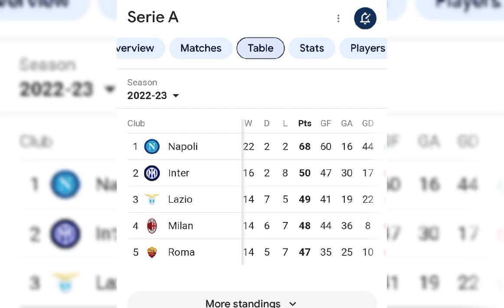From Struggles To Success: The Incredible Turnaround Of Napoli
In recent years, Napoli has emerged as a force to be reckoned with in Italian football. With a rich history dating back to 1926, the Naples-based club has won multiple league titles, cups, and even a European trophy. However, in the last few seasons, they have struggled to maintain their dominance, finishing outside the top four in the Serie A and failing to progress in Europe.

But in the 2021-22 season, Napoli underwent a remarkable turnaround under the guidance of their new coach, Luciano Spalletti. This video takes an in-depth look at how the team turned their fortunes around and returned to their winning ways.